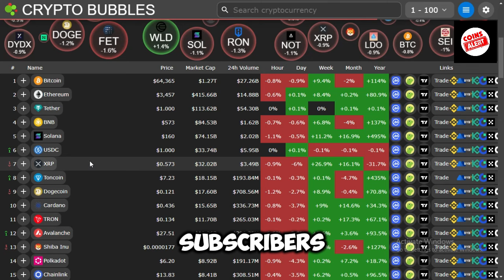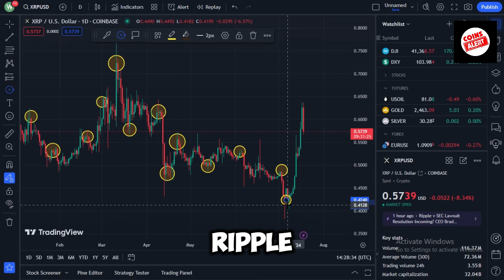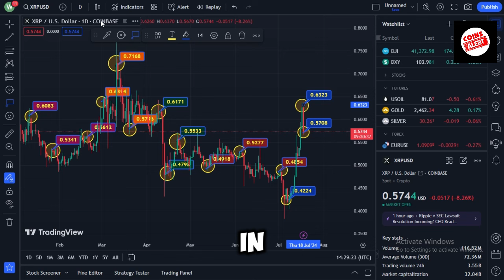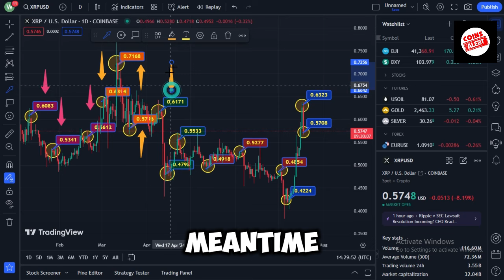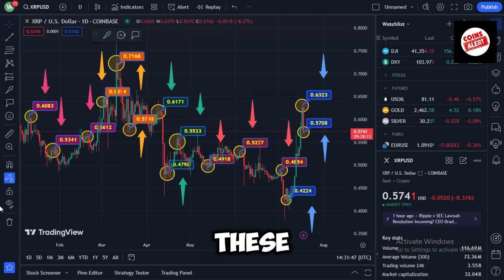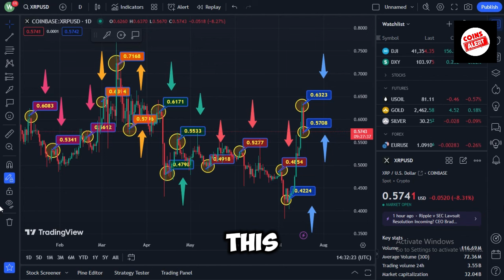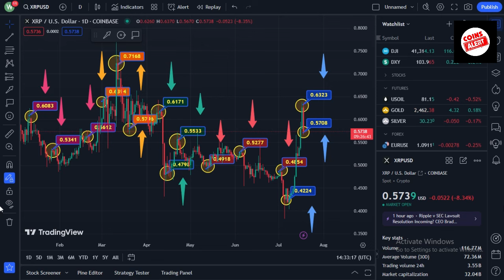EUROPE SETS A STUNNING $50,000 VALUE PER XRP WITH RIPPLE XRP! (XRP TURNS INTO THE NEW EURO)